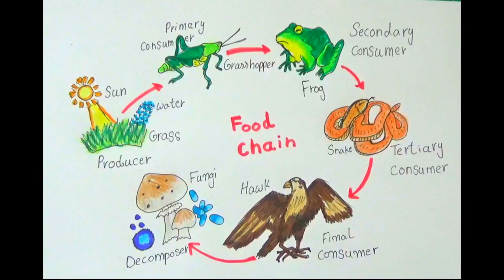HOW TO DRAW "FOOD CHAIN" DIAGRAM